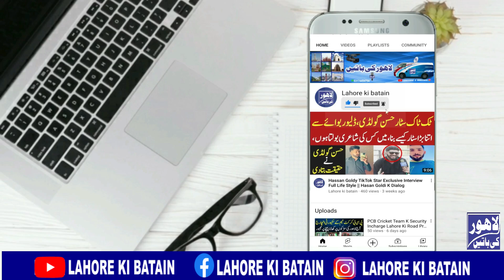Dua Zahra Today News | Dua Zahra Latest Update | Bushra shakeel Interview